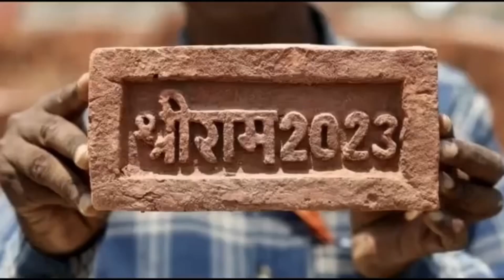Ayodhya Ram mandir